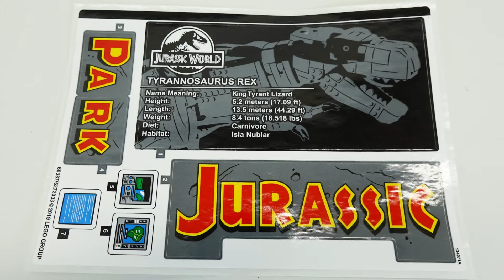LEGO T. Rex Rampage Speed Build - Jurassic Park Set 75936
Check out this Massive LEGO Jurrasic Park T. Rex Rampage set unboxed and built BRICK BY BRICK speed build style!
This is the new LEGO Jurassic Park/ Jurassic World T. Rex Rampage Set 75936. An amazing and massive LEGO set that consists of over 3000 pieces. It comes with the brick build T.Rex, Jurassic Park Gate,  along with scenes and Minifigures from the original film.